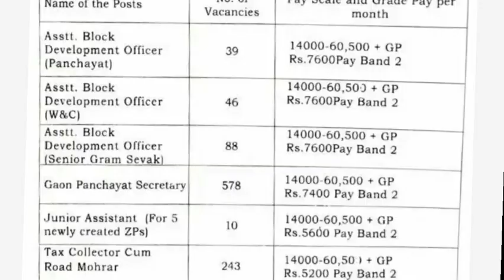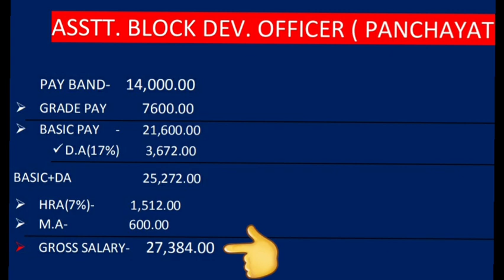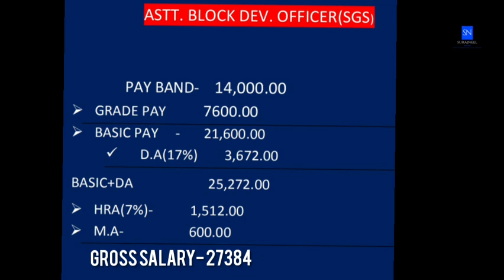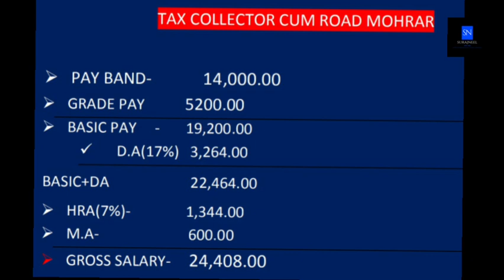Panchayat & Rural Development Assam Requitement 2020// PNRD Assam Salary 2020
about***

note***